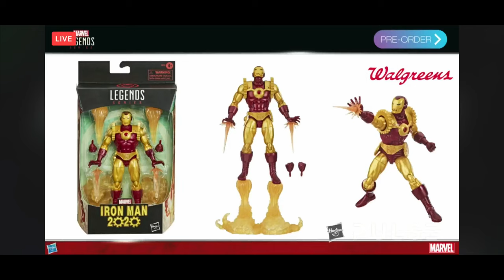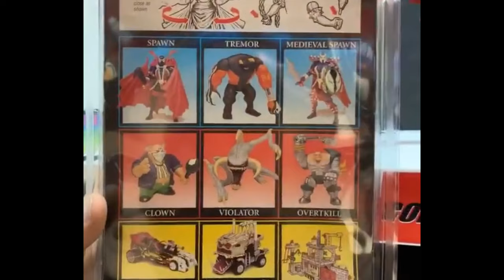Talk of NY Toy Fair 2020 Part 2 (Figures) ohh myy Storm & Mezco & ML & McFarlane Goodness!!